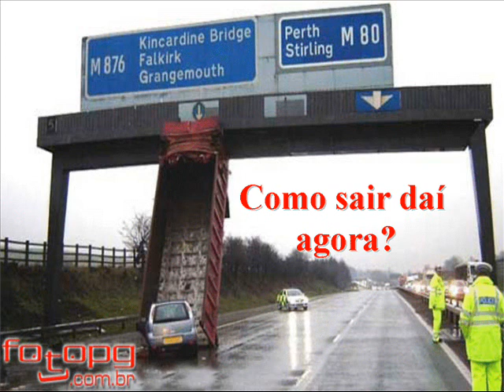Responda, Se Puder!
Regina Monteforte1 - Instituto de Educação Alfa -8º Ano - Heitor-Guilherme = Responda, Se Puder!- Trabalho de Informática - 2008-Andradas - MG